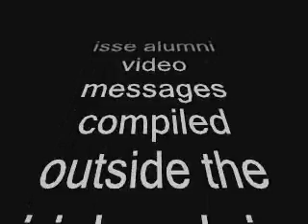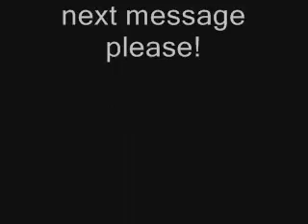Messages from the 2007 alumni reunion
High School reunion